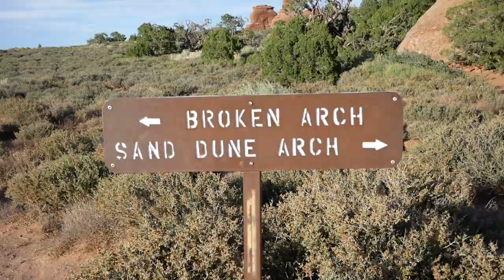Sand Dune Arch Hike | Arches National Park Hike with Kids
The Sand Dune Arch hike is a neat little hike in Arches National Park the whole family will enjoy! It's a short 0.3 mile hike where kids can explore and play between the magnificent fins in Arches just next to Moab, Utah.